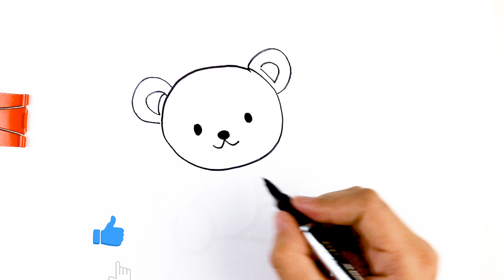Bolalar uchun Ayiq rasm chizish | Draw a bear for kids | Рисование медведь для детей